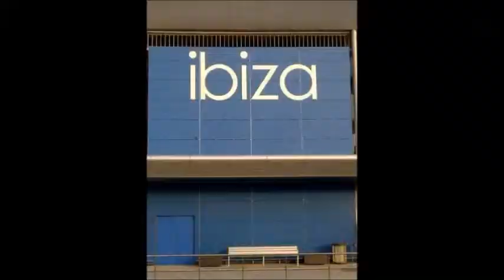SEXSY MUSIC TURN IT UP